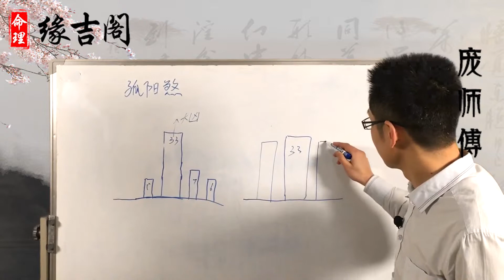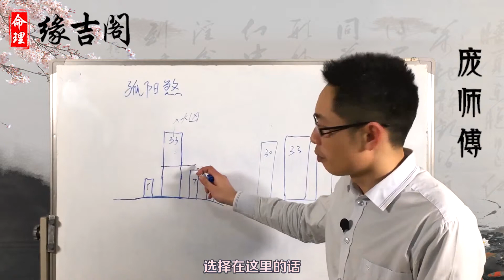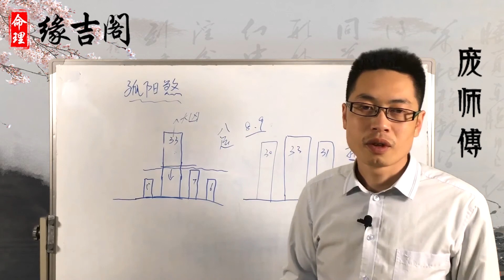楼房犯孤阳煞应该怎么化解？【缘吉阁】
缘吉阁庞师傅微信：45626894